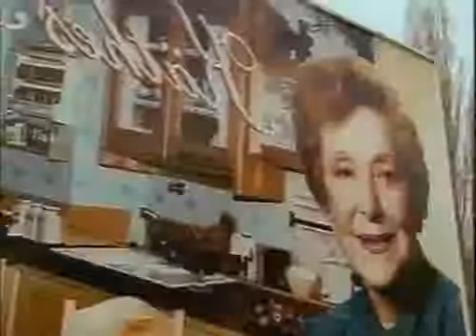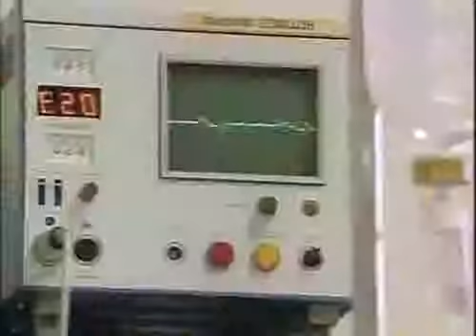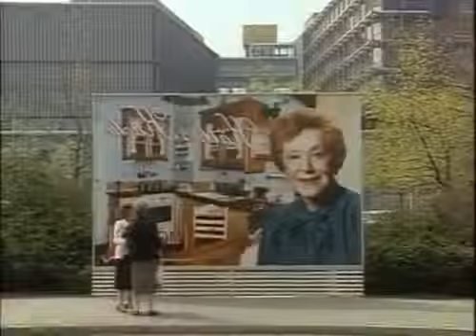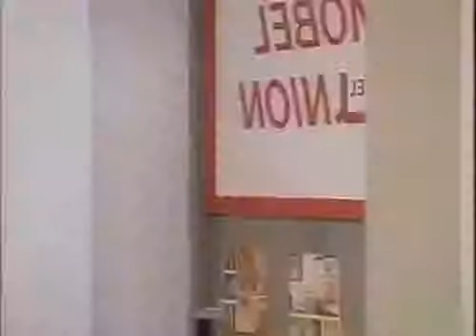Die Wicherts von nebenan Folge 14 Trennung schmerzt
Die Wicherts sind eine ganz normale Durchschnittsfamilie, die sich mit Allerweltsgeschichten -- mal besser, mal weniger gut -- durch den Alltag schlägt.
die wicherts von nebenan,
 wicherts von nebenan folge,die wicherts von nebenan ganze folge,die wicherts von nebenan staffel,die wicherts von nebenan .
Die Wicherts sind eine ganz normale Durchschnittsfamilie, die sich mit Allerweltsgeschichten -- mal besser, mal weniger gut -- durch den Alltag schlägt. die .